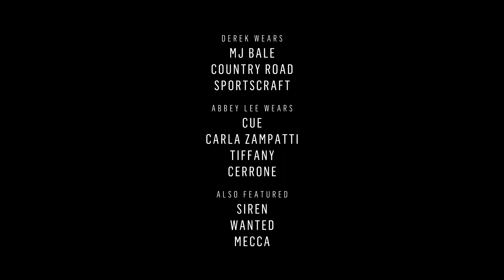Westfield - Confessions of the fashion obsessed featuring Abbey Lee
WESTFIELD.COM.AU is the ultimate address for the fashion obsessed this autumn/winter season. No one is more fashionobsessed than the impeccably cool Derek Blasberg and Abbey Lee. Watch our series of style documentaries featuring Aussie model and actress Abbey Lee.

What are you obsessing over this season?